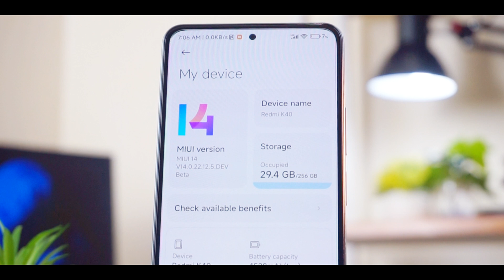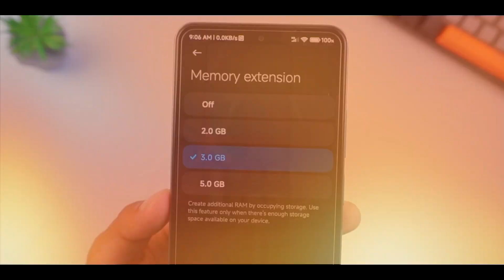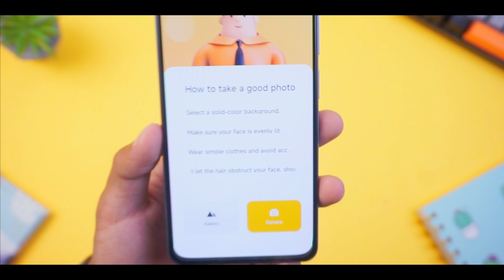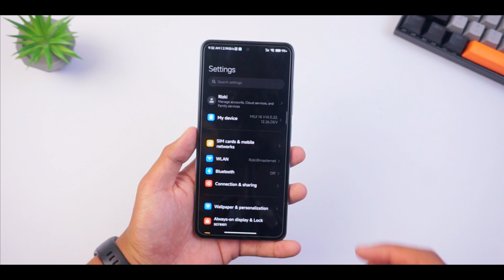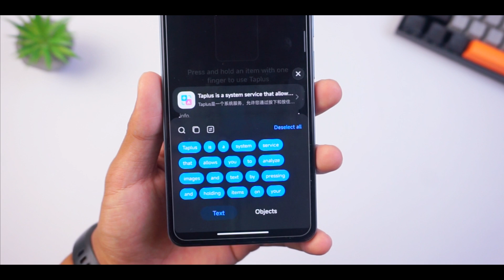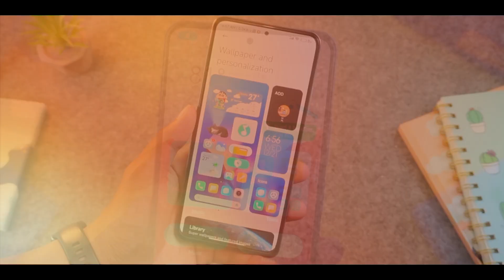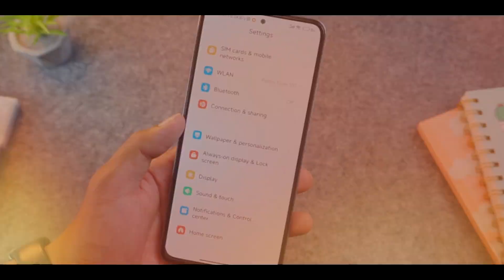MAKIN CAKEP !! Aktifin Fitur Tersembunyi MIUI 14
Video kali ini kita membahas Fitur Tersembunyi MIUI 14

timecode
00:00 Fitur MIUI 14
00:40 Fast conect bluetooth
01:14 Tambahan RAM extension
01:26 Uninstal aplikasi bawaan
02:02 Galeri editor
03:33 Taplus
04:25 Bubles conversation
05:16 App flascard
05:45 Personalisasi